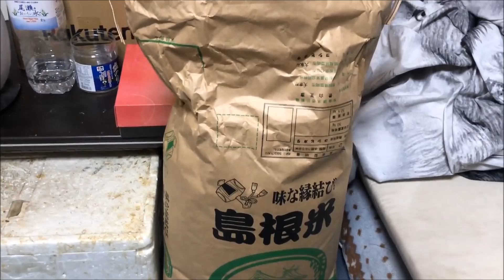島根米が届いた♪精米するのが愉しみです【VLOG】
島根の景山様から島根米が届きました、なんと無精米です・・
近所の精米所に孫達と精米しに行けますね、お米は白く無いのです
早速興味を持ってお米収穫迄を調べる孫娘、梨々香。
精米方法で味が違うで、お米の精米方法に興味有りの孫の響です。
こちらの手違いで手元に来るの遅れて申し訳ありませんでした。
景山様ありがとうございます。
我が家は宮城のお米しか食べませんでしたので、家族で味が愉しみです

dfarmへの問い合わせ先

動物病院大好き！秋田犬そうすけ・女医さんお待たせしました！
運動会も終わり仲良くオヤツの時間・孫娘とシェパード犬マック
愛しの女医さん.秋田犬.感激・綺麗な若い先生

ｋ-9にも憧れてシェパード犬と暮らしてます
3years old Akita Inu
name"Sosuke
4years old German Shepherd Dog
name"Mac

撮影はiPhone 8 Plus・ GoPro MAX
効果音
courtesy of
甘茶の音楽工房
ヒの字
DOVA-SYNDROME
フリーBGM・音楽素材MusMus
■新住所
〒105-0004